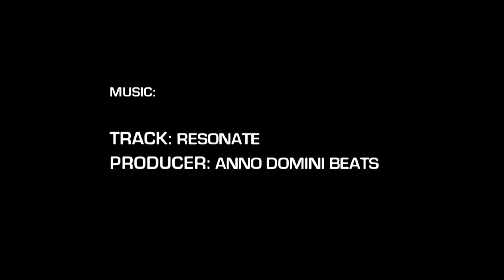6'4" Joe McDonough Phenom AA Highlights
Joe McDonough | 6'4" | no. 96
Providence Day School | Class of 2022